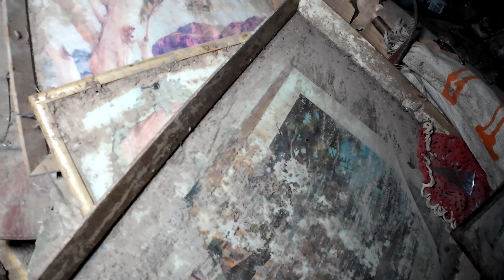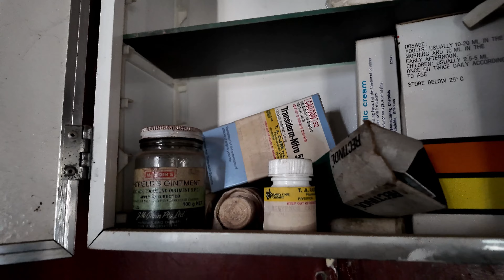Abandoned Early 1900's Cottage Full Of Stuff, Packed Sheds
In this episode we explore this early 1900's cottage and this is an absolute gem full of stuff and sheds packed with everything you can imagine. Its an incredible little time capsule forgotten and lost in time.